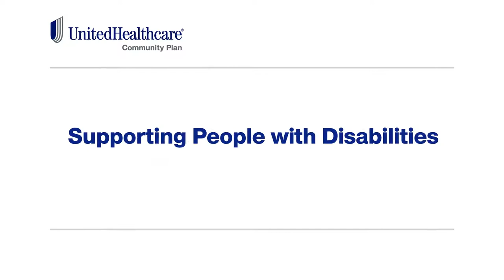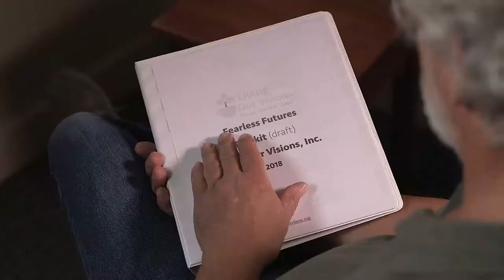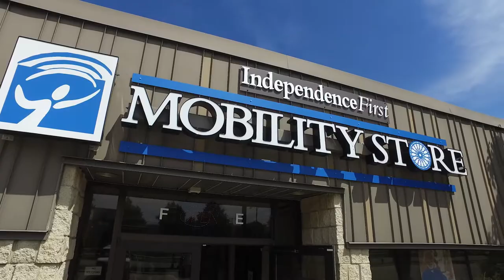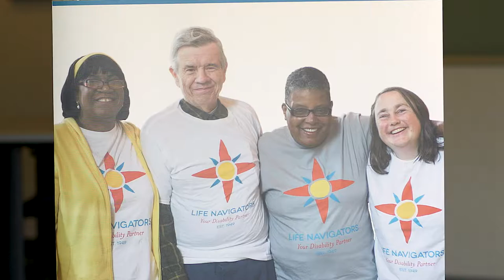United Healthcare Grant Overview